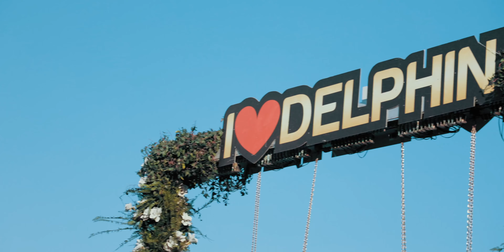Antalya Turkey 2022 - Cinematic Holiday Montage - filmed with Canon R6 and DJI Action 2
Antalya Turkey 2022 - A short montage from my recent holiday to Turkey! Filmed with the Canon EOS R6 and DJI Action 2
We stayed at the Delphin BE Grand Resort Hotel on Lara beach. 100% would recommended ! @delphinhotels

►► My Gear ►►
Best Streaming Mirrorless Camera
Sony ZV-E10
Best Streaming Mic
Elgato Wave 1
Elgato Wave 3 Mic
Cheap LED lIghts
Neewer 3 Packs Lighting Kit
Elgato Key Light
Elgato Key Light Air
Elgato CamLink 4K
Elgato 4K60 Pro MK.2